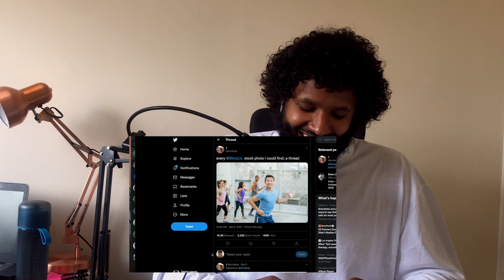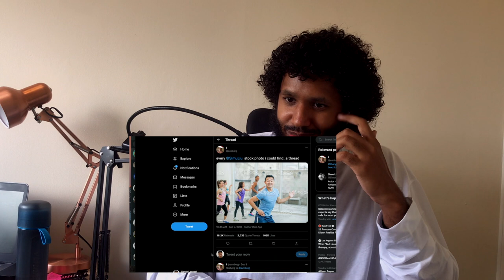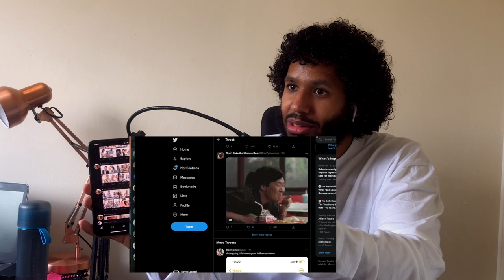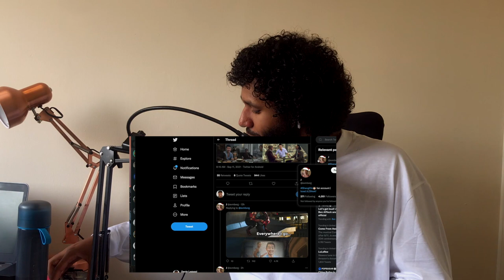simu liu before he was shang chi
simu liu shang chi

We discover some stock footage of simu liu before he became a star on kim's convenience to a mega star in Shang chi